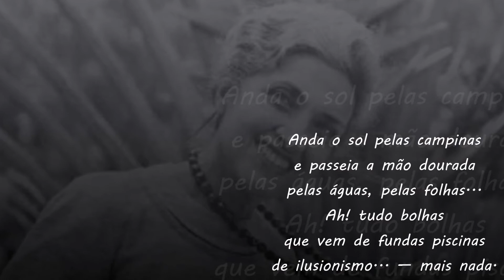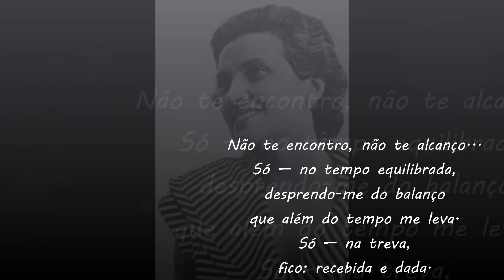"Reinvenção" - Cecília Meireles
Nacionalidade: Brasileira

Obras:

- Espectros, 1919
- Criança, meu amor, 1923
- Nunca mais, 1923
- Poema dos Poemas, 1923
- Baladas para El-Rei, 1925
- O Espírito Vitorioso, 1929
- Saudação à menina de Portugal, 1930
- Batuque, samba e Macumba, 1933
- A Festa das Letras, 1937
- Viagem, 1939
- Olhinhos de Gato,1940
- Vaga Música, 1942
- Poetas Novos de Portugal, 1944
- Mar Absoluto, 1945
- Rute e Alberto, 1945
- Rui — Pequena História de uma Grande Vida, 1948
- Retrato Natural, 1949
- Problemas de Literatura Infantil, 1950
- Amor em Leonoreta, 1952
- Doze Noturnos de Holanda e o Aeronauta, 1952
- Romanceiro da Inconfidência, 1953
- Poemas Escritos na Índia, 1953
- Batuque, 1953
- Pequeno Oratório de Santa Clara, 1955
- Pistoia, Cemitério Militar Brasileiro, 1955
- Panorama Folclórico de Açores, 1955
- Canções, 1956
- Giroflê, Giroflá, 1956
- Romance de Santa Cecília, 1957
- A Bíblia na Literatura Brasileira, 1957
- A Rosa, 1957
- Obra Poética,1958
- Metal Rosicler, 1960
- Poemas de Israel, 1963
- Antologia Poética, 1963
- Solombra, 1963
- Ou Isto ou Aquilo, 1964
- Escolha o Seu Sonho, 1964
- Crônica Trovada da Cidade de San Sebastian do Rio de Janeiro, 1965
- O Menino Atrasado, 1966
- Poésie (versão francesa), 1967
- Antologia Poética, 1968
- Poemas Italianos, 1968
- Poesias (Ou isto ou aquilo& inéditos), 1969
- Flor de Poemas, 1972
- Poesias Completas, 1973
- Elegias, 1974
- Flores e Canções, 1979
- Poesia Completa, 1994
- Obra em Prosa - 6 Volumes - Rio de Janeiro, 1998
- Canção da Tarde no Campo, 2001
- Poesia Completa, edição do centenário, 2001, 2 vols. (Org.: Antonio Carlos Secchin. Rio de Janeiro: Nova Fronteira)
- Crônicas de educação, 2001, 5 vols. (Org.: Leodegário A. de Azevedo Filho. Rio de Janeiro: Nova Fronteira)
- Episódio Humano, 2007

Outros textos
- 1947 - Estreia "Auto do Menino Atrasado", direção de Olga Obry e Martim Gonçalves. música de Luís Cosme; marionetes, fantoches e sombras feitos pelos alunos do curso de teatro de bonecos.
- 1956/1964 - Gravação de poemas por Margarida Lopes de Almeida, Jograis de São Paulo e pela autora (Rio de Janeiro - Brasil)
- 1965 - Gravação de poemas pelo professor Cassiano Nunes (New York - USA).
- 1972 - Lançamento do filme "Os inconfidentes", direção de Joaquim Pedro de Andrade, argumento baseado em trechos de "O Romanceiro da Inconfidência".